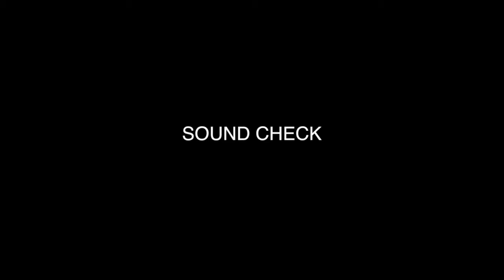Blues Power - Sound Check